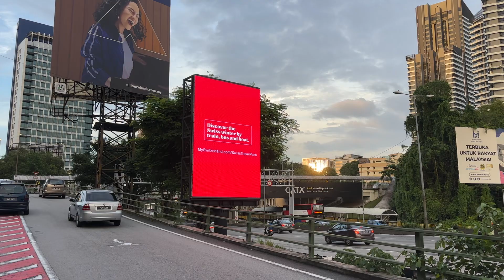Nearby Mid Valley Digital Screen Ads Jalan Syed Putra Digital Out of Home Advertising Kuala Lumpur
The displays on Nearby Mid Valley Digital Screen Ads Jalan Syed Putra Digital Out of Home Advertising Kuala Lumpur can create an eye-catching effect for the advertisement, providing significant exposure to the public and attracting the potential target market. This screen ensures a broad reach, effectively transmitting content messages to the target audience.